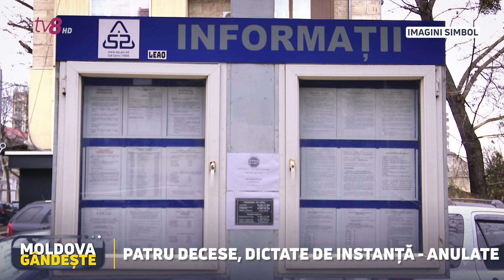Cum se declară legal decesul unei persoane? Oficial: 4 decese, anulate de instanță în ultimul an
Anul trecut și în prima jumătate din acest an, Agenția Servicii Publice a emis aproape 57 de mii de acte de deces. Circa 100 de acte au fost întocmite în temeiul unei hotărâri judecătorești, iar dintre acestea patru au fost anulate. Cu alte cuvinte, în această perioadă, patru persoane care fuseseră declarate decedate de către instanțe au „înviat”, tot în baza unor decizii de judecată.